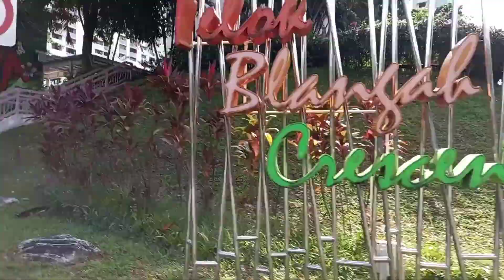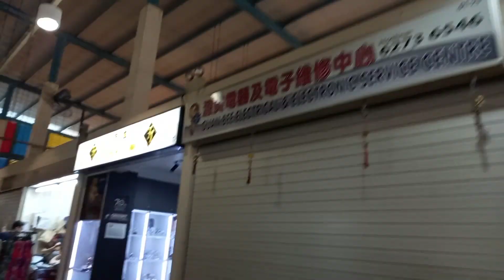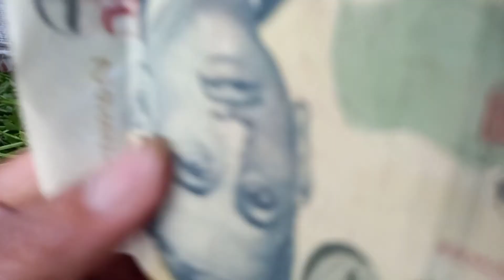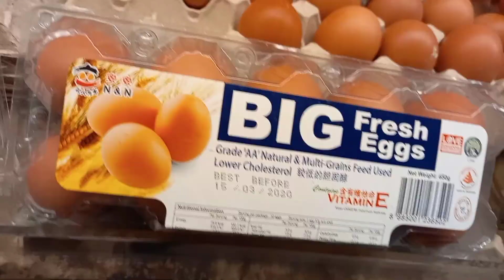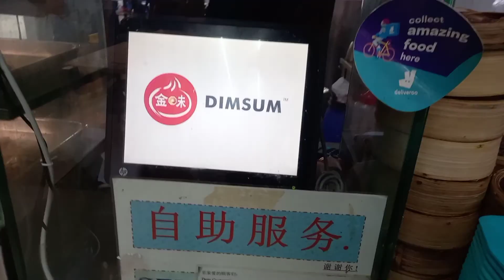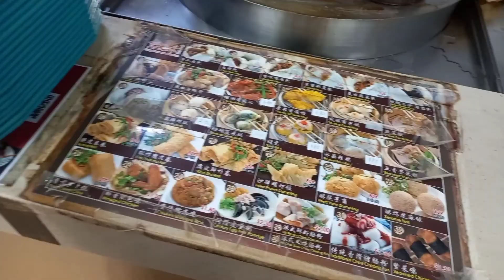Walking thru Market